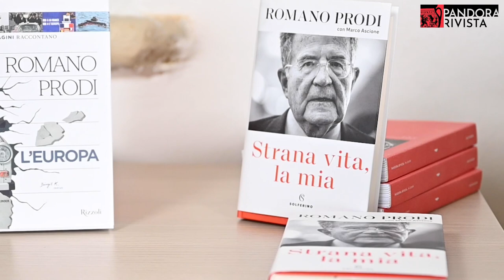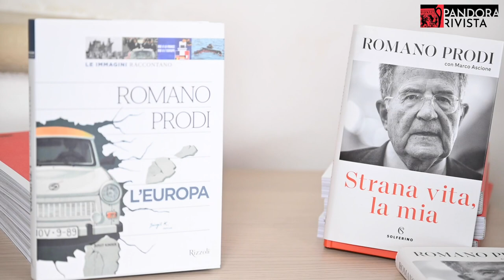Romano Prodi - Strana vita, la mia | Pandora Rivista Videopodcast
Con Romano Prodi, a partire dal libro "Strana vita, la mia", scritto con Marco Ascione, ripercorriamo momenti e passaggi del suo percorso biografico e della storia del nostro Paese.

Questa è la seconda puntata del Videopodcast dei Dialoghi di Pandora Rivista, un ciclo di conversazioni settimanali in formato video e podcast con un ospite diverso ogni volta, per capire le grandi trasformazioni del presente.

Credits
Riprese e montaggio: Marcello Saltarelli
Sigla: Antonio Saracino - be open
Grafiche: Davide Vaccari - be open